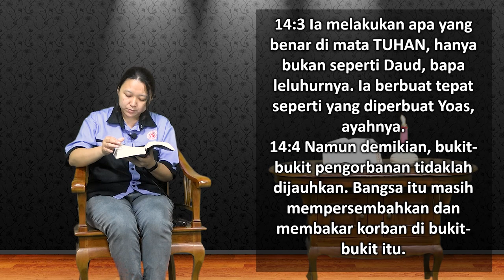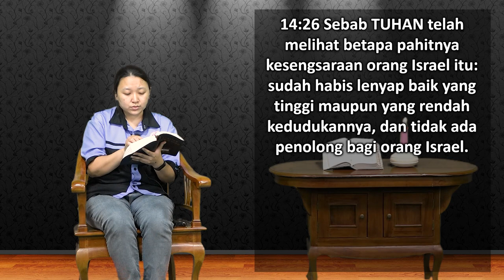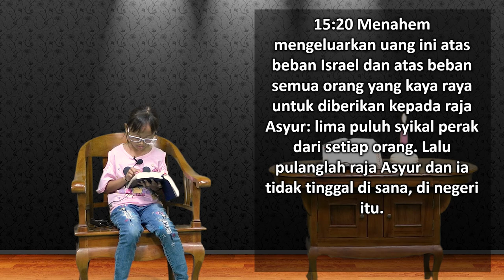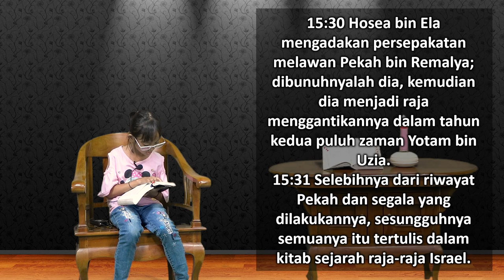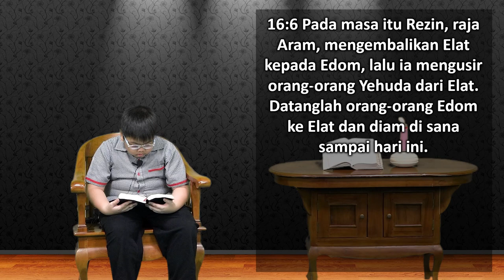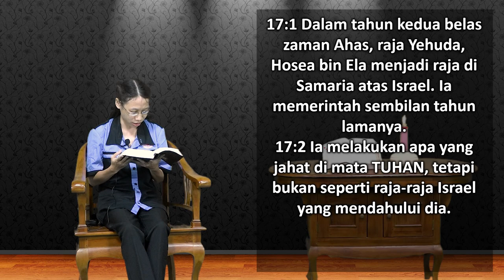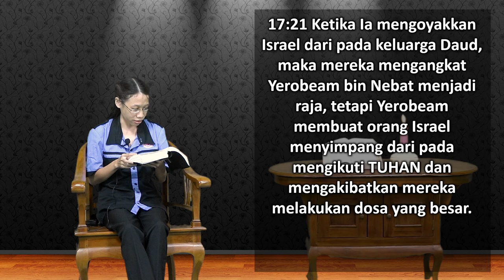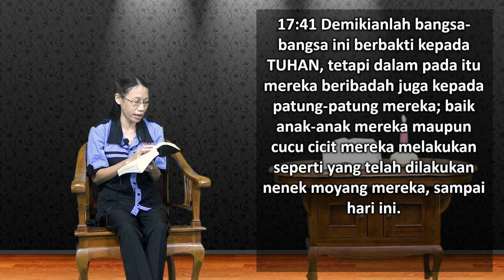Mari Membaca Alkitab | Hari ke 79 | Senin, 20 Maret 2023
Bacaan : 2 Raja-raja 14:1-17:41
Tema : "Baca Instruksinya"